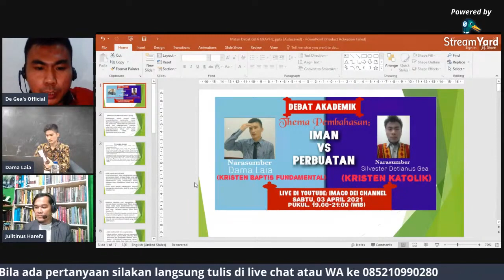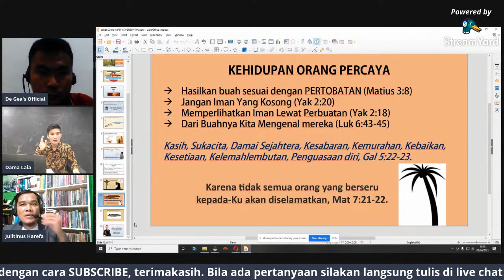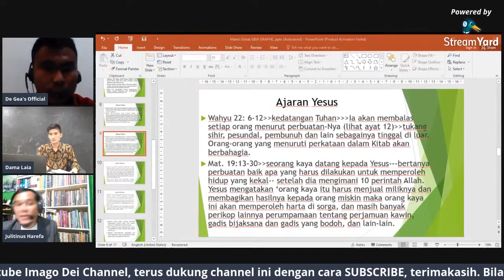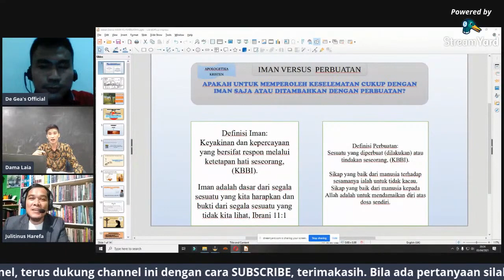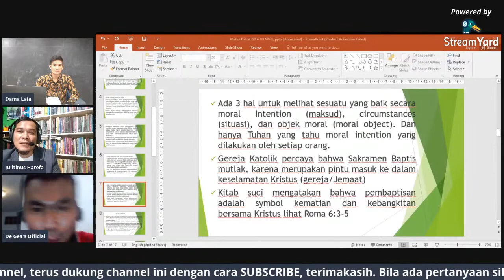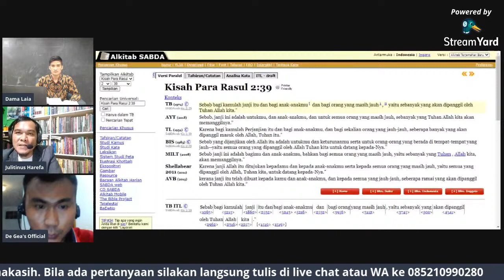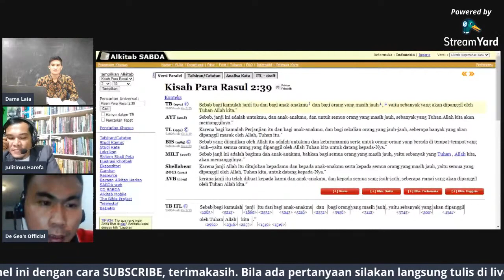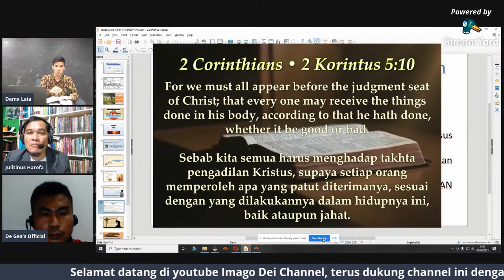Debat Akademik: Iman Vs Perbuatan (Kristen Katolik Vs Kristen Protestan Fundamental